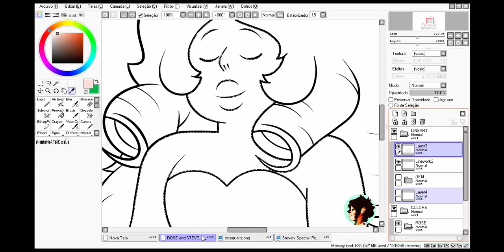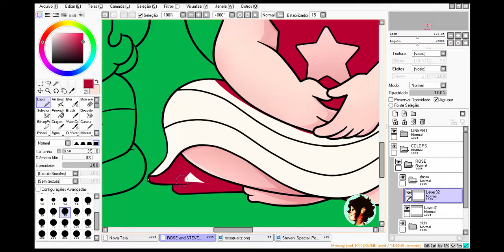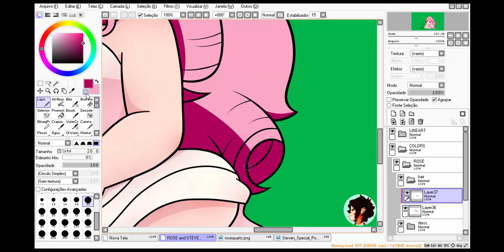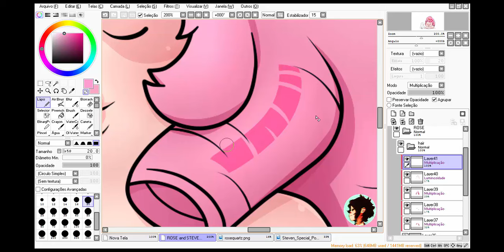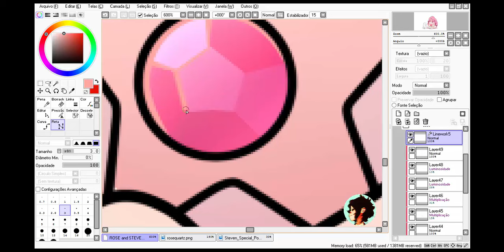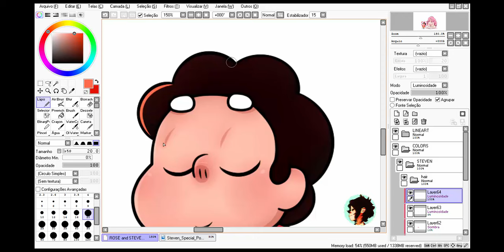STORM IN THE ROOM - Rose and Steven [ SPEEDPAINT - SCREENSHOT REDRAW ]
PT-BR
Wow, esse episódio. Só, wow.
Admito que chorei e aposto que alguns de vocês também u_u
Enfim, não foi o que eu esperava desse episódio as foi muito bom e bonito mesmo assim.

 ENG
Wow, that episode. Just, wow.
I've cried and I am sure that many of you did too u_u
Well, it was not what I expected for this episode but it was beautiful and good anyways.
I think that that scene is pretty cute so I "re-colored" it c:

Hope you guys likes!

- Full Image/Imagem Completa -

Elapsed time/Tempo estimado: 57min

• TOOLS USED •
Drawn with Paint Tool SAI (PTS) and with One by Wacom